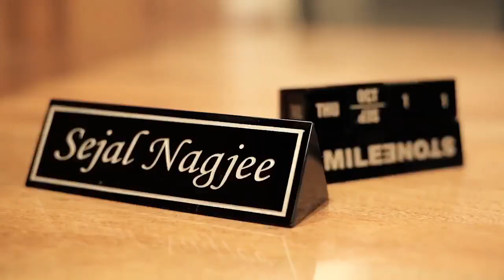Milestone | Corporate Video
Milestone are the experts at maximizing the use of space in a property,
giving you a feeling of expanse through intelligent Space Planning.

list=PLQAquqlfOtUY1wtrrY3g1g-YgRZrDwrm3

✅ MY EQUIPMENT
Canon 7D Mark ii
Canon Lenses
SmallRig Cage
Sennheiser Lapel Mic
Zoom H6 Recorder
Manfrotto Tripod
GVM Lights